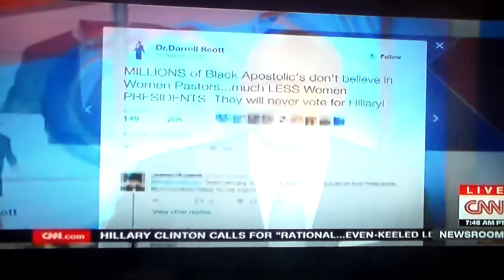Cocaine Sniffing Darryl Scott Needs To Sit Down & Shut Up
Darryl Scott is now claiming to speak for the majority of black apostolics. He needs to sit his cocaine sniffing ass down and shut up.